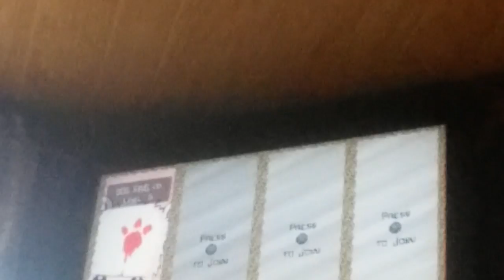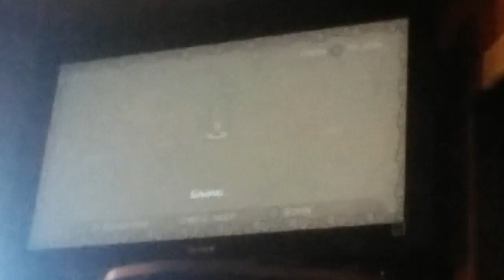Castle crashers bosses ram boss and barbarian boss